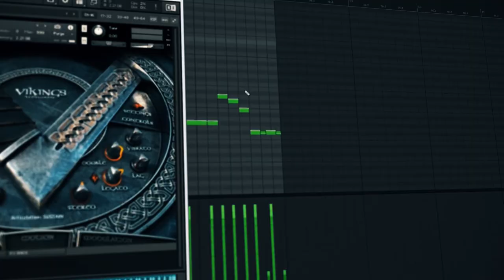Vikings: Cinematic Hybrid Punk Folk - Official Trailer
Keepforest's 'Vikings consists of 2 collections of samples. The first is Cinematic punk folk trailer toolkit and the second is Cinematic metal toolkit. As the name Vikings, our library is inspired by the Scandinavian’s world and mythology, which have always had an important place in the movie industry, the vibe of which can be heard in the Guy Ritchie’s masterpiece King Arthur or in the extremely successful Games of Throne.

With the participation of professional musicians, sound designers, sound engineers, we recorded strings, percussions, guitars, basses and many more instruments. We iterally played and experimented in the world of sounds, creating the library’s uniqueness and signature.